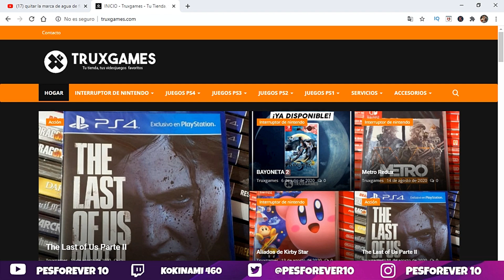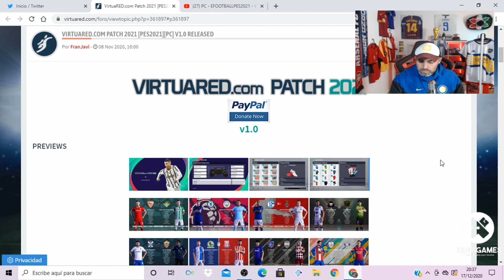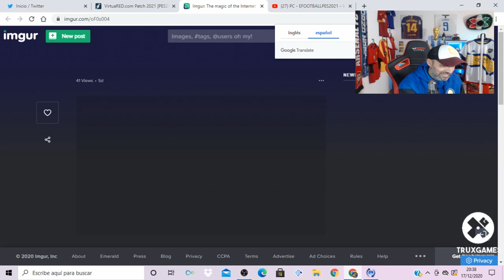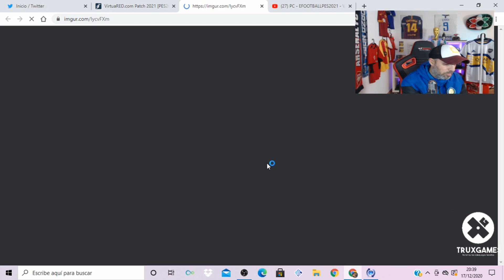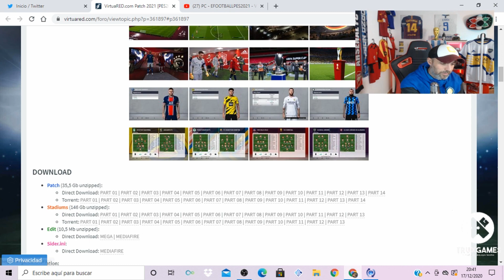ESTO NO PARECE PES 2021 BRUTAL PARCHE VIRTUARED V1 PC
!! YA DISPONIBLE !! EL PARCHE PARA TU PES2021 GRACIAS A#VIRTUARED PARA PC BRUTAL TOTALMENTE LICENCIADO